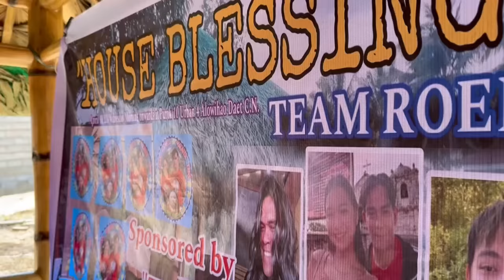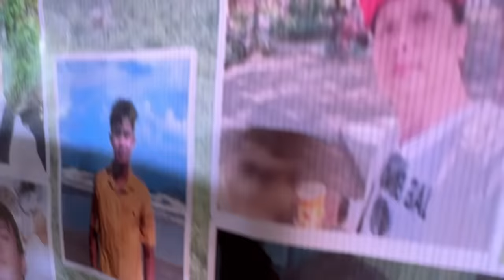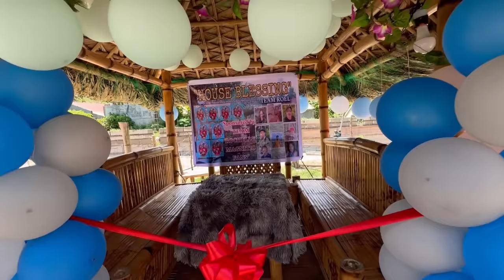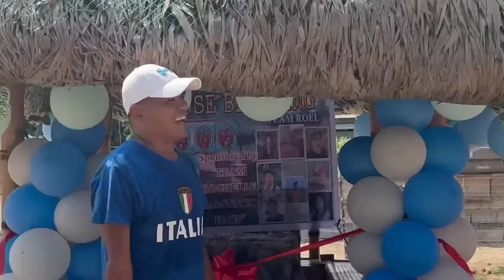KAKAIBA ITO! MAY BLESSING AT RIBBON CUTTING SA KUBO!